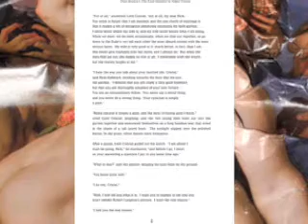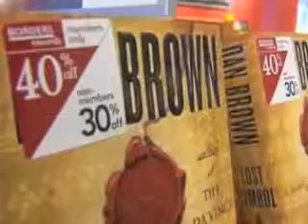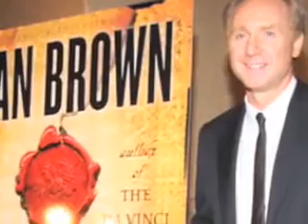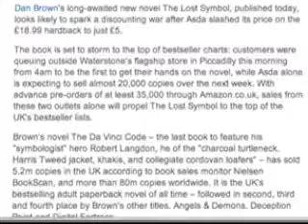رمز گمشده از دان براون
در اين گزارش از سری گزارش های نوشته ها و خوانده ها، سارا کتاب پر فروش رمز گمشده نوشته دان براون را معرفی می کند. براون در سال ۲۰۰۳ کتاب رمز داوینچی را به بازار داد که ۸۰ میلیون نسخه از آن در سراسر جهان به فروش رفت و بقولی صنعت کتاب را احیا کرد. رمز گمشده اثر تازه براون نیز طی بیست و چهار ساعت یک میلیون نسخه فروش داشت ولی آنطور که نویسنده می گوید برای فروش بالای اثرش زیر فشار بود.